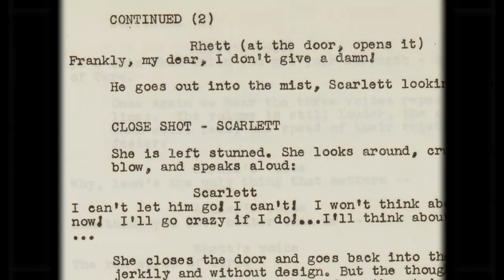First Look: The Vivien Leigh Collection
Hollywood icon Vivien Leigh captured the imagination of the entire world with some of the most coveted roles in cinema history. This September, a spotlight will reveal Vivien’s private side when Sotheby’s brings to auction ‘The Vivien Leigh Collection’. Watch our video  for never-before-seen home movie footage and a first look at some of the sale highlights.